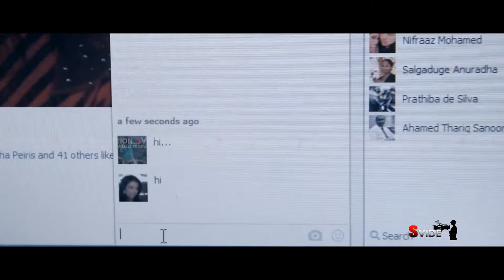DINU + ISHI Wedding song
SVIDEO PRODUCTION veyangoda